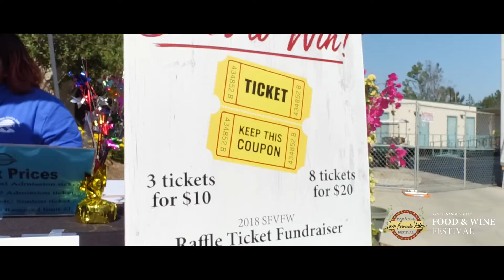(Instagram Teaser) San Fernando Food and Wine Fundraiser 2018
Video Produced by Zaw Studios
Directed by Adrian Zaw
Videography by Alpha Takahashi and Preston Yeung